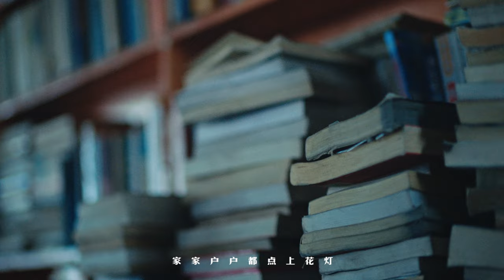『MV』毛不易Mao Buyi - 東北民謠 官方高畫質 Official HD MV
東北民謠 - 毛不易

詞：毛不易

曲：毛不易

制作人/編曲 Producer/Arrangement：韋偉Oldbanana

吉他 Guitar：子君Mali/謝星Xie Xing

貝斯Bass：王溪Wang Xi

鼓 Drums：伍曉東Wu Xiaodong

打擊樂 Percussion：劉恆 LiuHeng@小黑mk

鍵盤Keyboard：韋偉Oldbanana

錄音/混音Recording/Mixing：李越@野火春風 Li Yue@EFO Sound

人聲編輯Vocal Editing：祝薇Avi Zhu

合唱編寫Choir Arranged by：何文銳@光合聲動 He Wenrui@Sound Studio

合唱團 Choir：光合聲動合唱團Sound Studio Chorus（何文銳 He Wenrui/張啟一 Zhang Qiyi/張兆陽 Zhang Zhaoyang/劉浩然 Liu Haoran/潘辛雨 Pan Xinyu）

弦樂編寫Strings Arranged By：韋偉Oldbanana

弦樂團Strings：國際首席愛樂樂團The International Prima Philharmonic Orchestra

弦樂監制Strings Producer：李朋Li Peng

錄音棚Studios：野火春風工作室EFO Sound/ModernSky Studio/北京唱片廠 Beijing Records

母帶Mastering：Randy Merrill@Sterling Sound NY

音樂制作 Produced ：哇唧唧哇 Wajijiwa Entertainment (Tianjin) Co., Ltd.

出品/母帶版權公司 Pruduction Company/OP：哇唧唧哇 Wajijiwa Entertainment (Tianjin) Co., Ltd.

三九的梅花紅了滿山的雪

蕭條枝影

月牙照人眠

小夥趕著馬車手裏攥著長鞭

江風吹過

他通紅的臉

鑼鼓聲聲正月正

爆竹聲裏落盡一地紅

家家戶戶都點上花燈

又是一年好收成

清泠泠的江水滔滔流了多久

像那遊子

一去不回頭

姑娘含著眼淚孤單站在門口

一眼望斷了 多少個秋

大雪封門再送財神

烈火燒不盡心上的人

霜花滿窗就在此良辰

我倆就定了終身

塞北殘陽是她的紅妝

一山鬆柏做伴娘

等她的情郎啊衣錦還鄉

今生我只與妳成雙

鑼鼓聲聲正月正

又是一年好收成

又是一年好收成